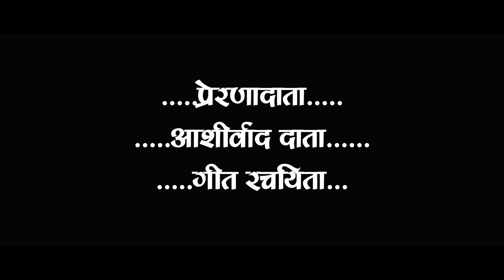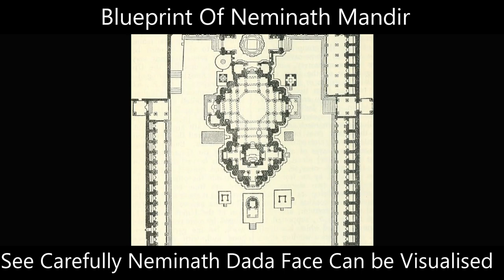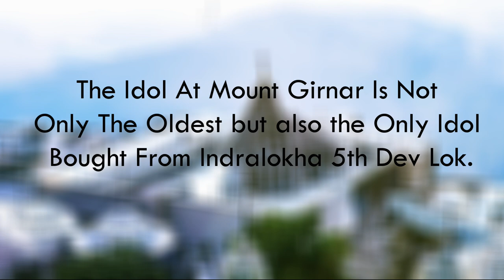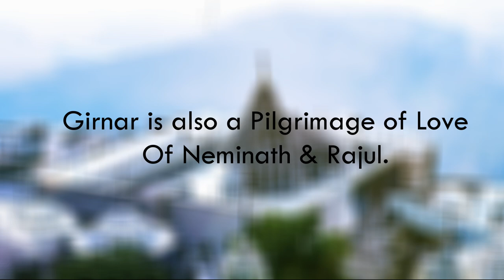Uncha Uncha re Gadh Girnar | new latest 2018 song | Pravesh Malani | Gautam Baria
|| Shri Ambika Mataya Namah ||

The idol is more than 20 Koda Kodi sagaropam old
Pratima ji girnar par stapit hue 84785 years hue hai

Uncha Uncha Re Gadh Girnar Full Song Jain girnar Songs

Special Thanks:
Girnar Darshan
Samkit Group
Shri Girnar Mahatirth Vikas Samiti Junagadh
studio Bharat Oswal
Yash Ajaybhai Shah